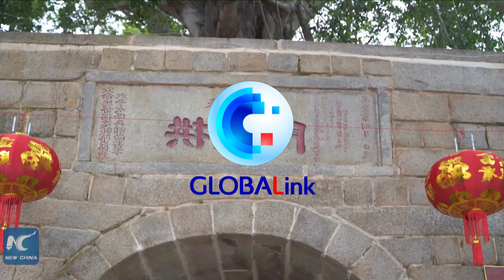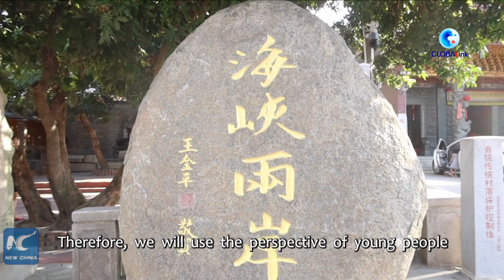GLOBALink | Taiwan youths promote rural culture in Xiamen via new media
Young people from Taiwan have been promoting rural culture to aid rural vitalization in Xiamen, east China's Fujian Province, via new media.